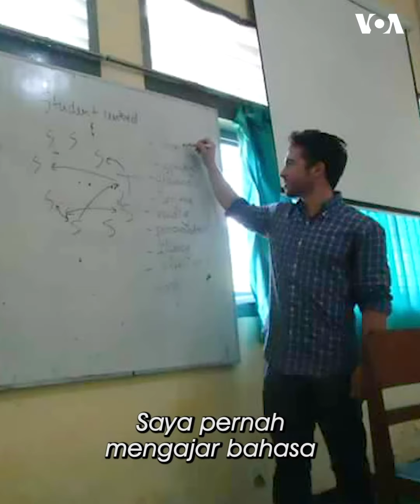Stephen Spanos, Juara Pidato Bahasa Indonesia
Mahasiswa S2 Georgetown University Stephen Spanos meraih juara pertama pidato Bahasa Indonesia yang diadakan KBRI Washington, DC Desember lalu.

Stephen pernah menjadi relawan, mengajar Bahasa Inggris di Kanigoro, Kediri. Ia juga punya pengalaman mengajar di California, China, dan Haiti.